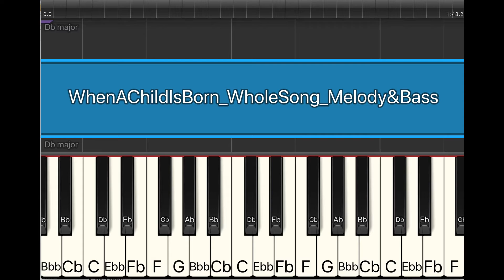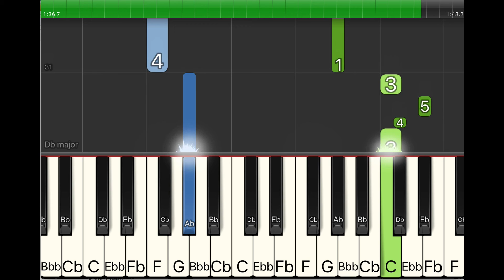超基本鋼琴獨奏 - When a Child is Born - Melody & Bass - Whole Song (Piano Roll Version)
In preparing teaching material of music lesson for my S2 (Grade 8) students, I teach them how to sing "When a Child is Born", a folk song implied the born of Jesus, what is often sung in Christmas days. I teach them how to play the melody of the song by keyboard / piano. Therefore, I convert the piano demonstration video into the format of piano roll and let my students practise the piano exercise easily.

Due to the limited teaching time, I can teach my students to play half of the verse 1 for this song. So, I prepare 4 piano demo. video for a song,
1. Melody Only (played by Right Hand) of the Verse 1
2. Melody & Bass Notes (played by Both Hands) of the Verse 1
3. Melody Only (Played by Right Hand) of the whole song

4. Melody & Bass Notes (played by Both Hands) of the whole song

I hope you enjoy this arrangement. This arrangement is derived by the music textbook in Hong Kong SAR, "Approach to Music Book 2 (1st Edition)" (音樂探索-第一版-第二冊)